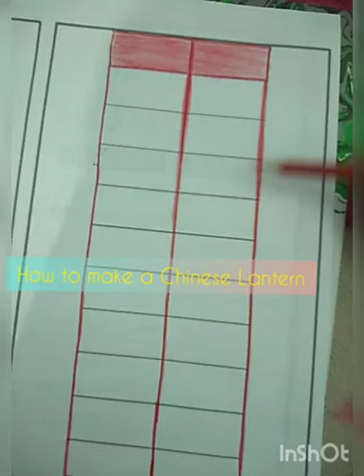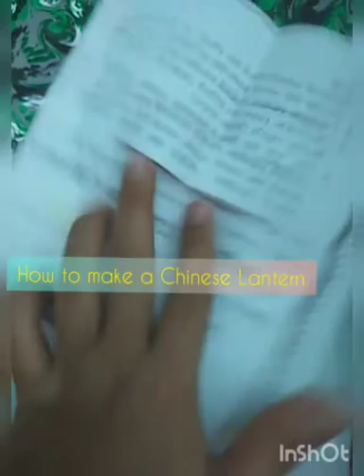How To Make a Chinese Lantern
Printable template